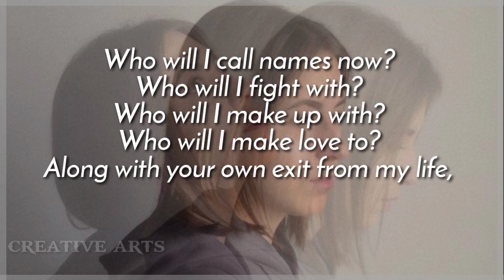Taken everything away with you/ quotations/ quotes